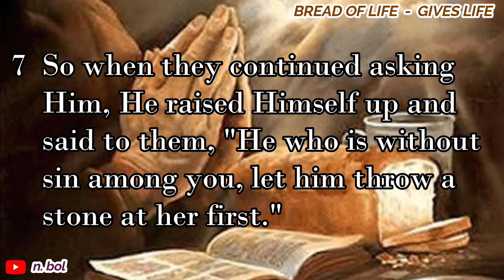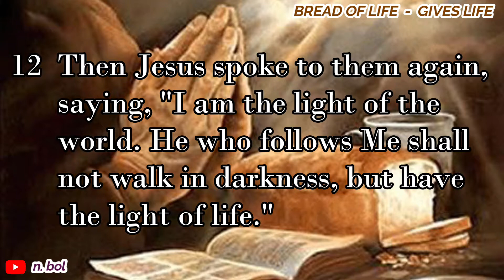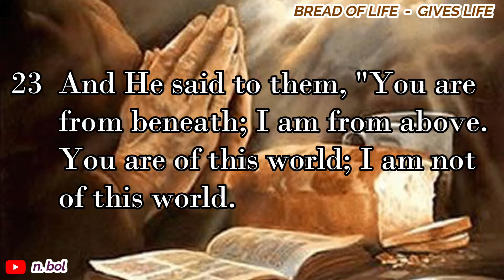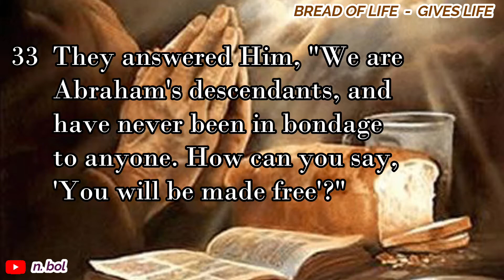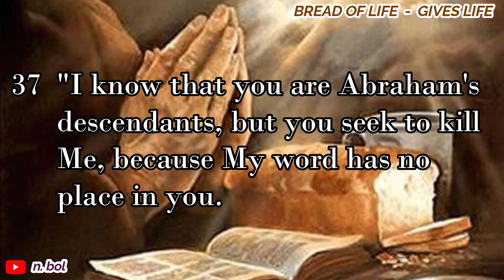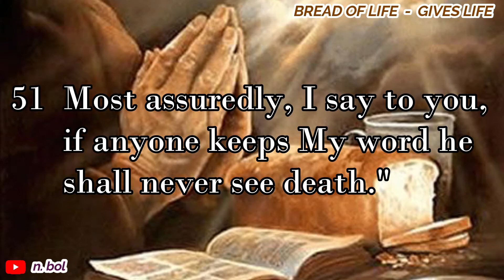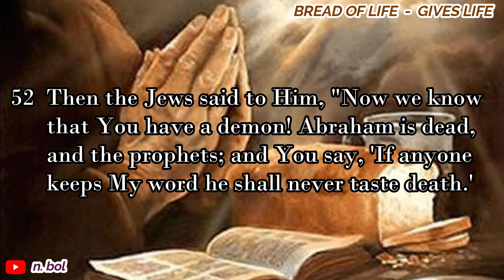John 8 - NKJV Audio Bible with Text (BREAD OF LIFE)